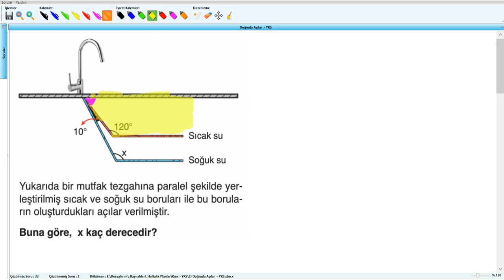Doğruda Açılar - YKS (2019) - 3.Hafta - Soru - 34